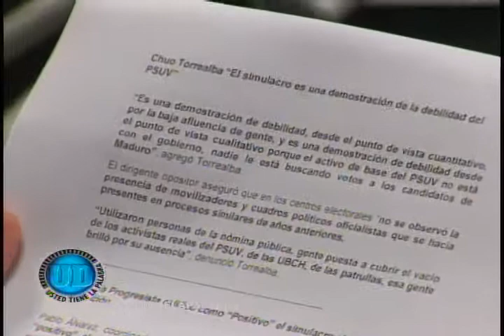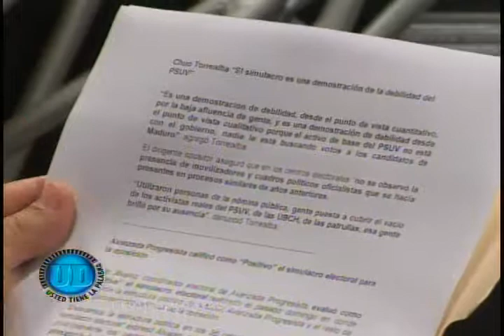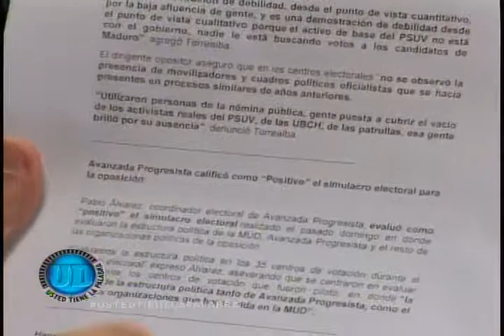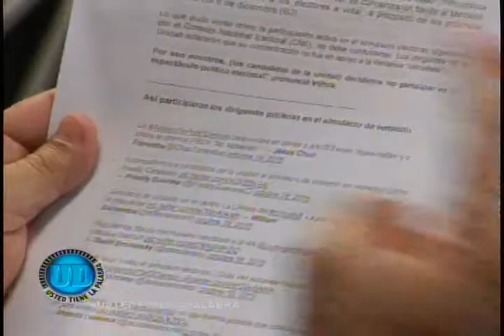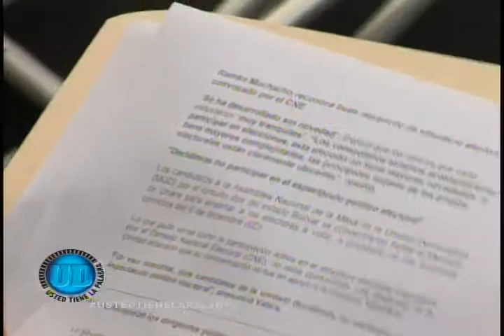Usted Tiene La Palabra - (Naudy Ledezma) - 21/10/2015 - 1/4